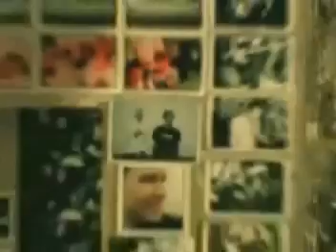Blink 182 - Yahoo Interview (2001)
A testament to blink's friendship